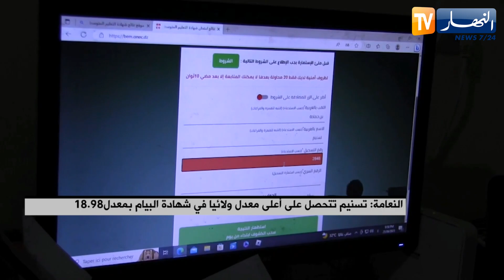النعامة: تسنيم تتحصل على أعلى معدل ولائيا في شهادة البيام بمعدل 18.98